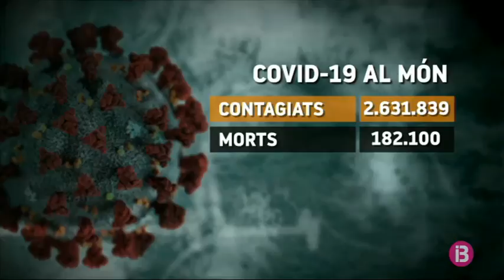A tot el món han mort més de 2,5 milions de persones per coronavirus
A tot el món, la xifra de persones contagiades per coronavirus ja supera els dos milions i mig. En total: 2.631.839 casos positius, segons dades de la Organització Mundial de la Salut. Pel que fa a les víctimes, va en augment, avui n’hi ha més de 182.000, són 20.000 persones més que ahir. Els Estats Units continua sent el país que registra més casos, amb un total de 865.000 malalts. Les mesures restrictives en aquest país depenen de cada governador, imatge insòlita, gent jugant al golf a l’Estat de Wisconsin.